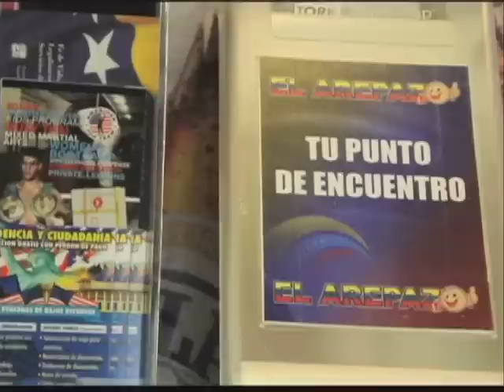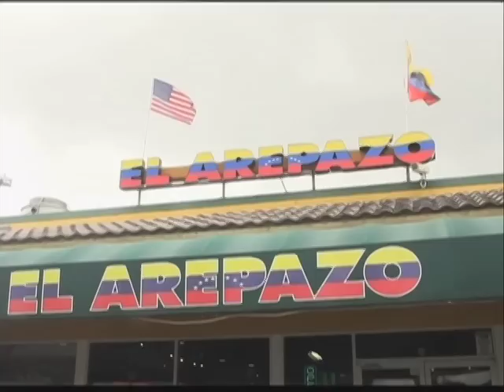DLATINOS REACCIONES FALLECIMIENTO DE HUGO CHAVEZ 03-06-13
This video is about Hugo Chavez' Passing